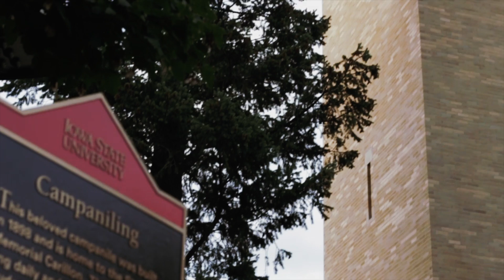Iowa State Campus in the Fall - 50mm Handheld // Creative Rep 0005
Iowa State's central campus is beautiful in the fall and all year round honestly. I wanted to practice filming handheld so I spent a few hours with nothing but my camera and 50mm lens. I don't quite trust my camera's autofocus yet so I went manual for focus.

GEAR:
Canon Rebel T5i
50mm lens
2 hands